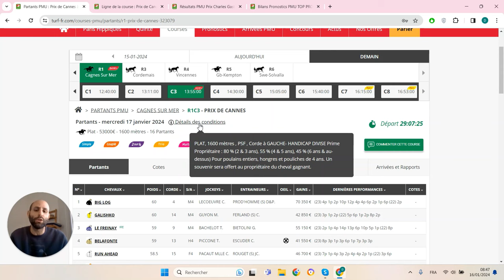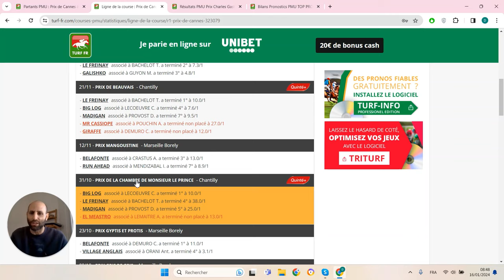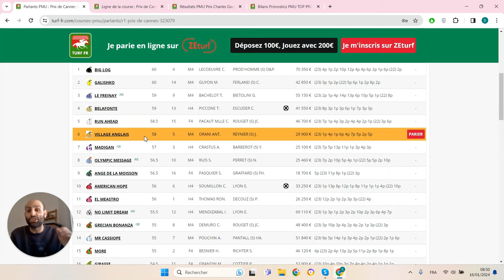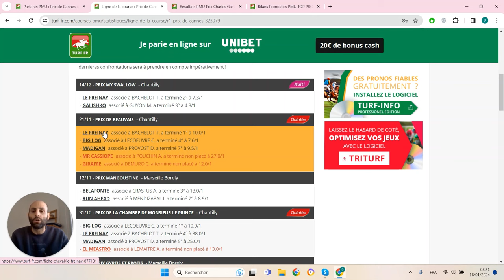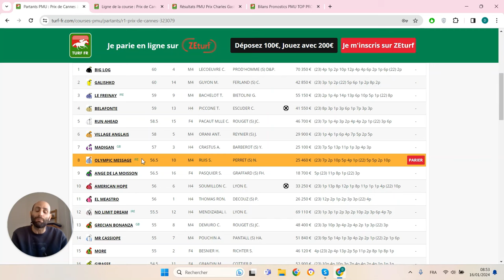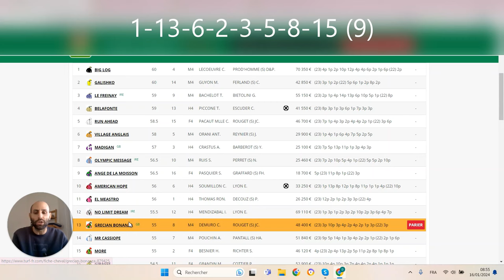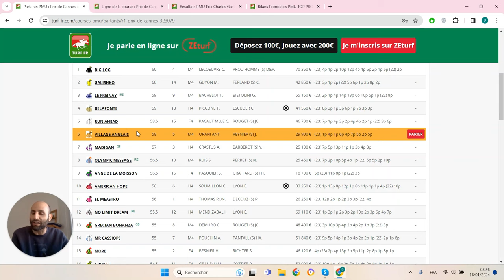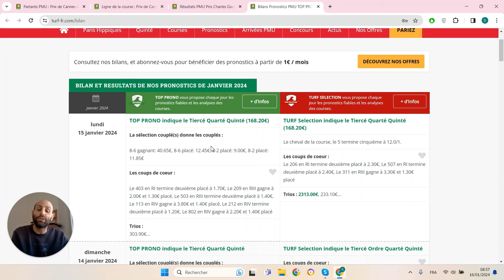PRONOSTICS PMU GRATUIT DE LA MINUTE QUINTE+ DU JOUR MERCREDI 17 JANVIER 2024 #323079